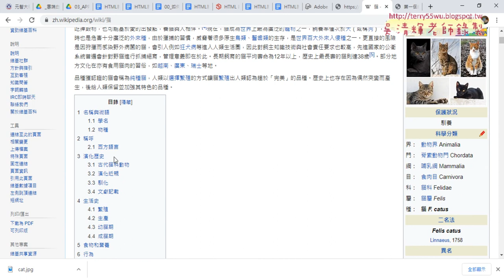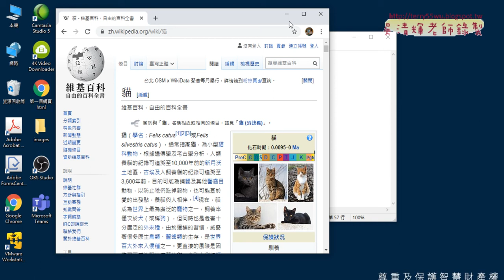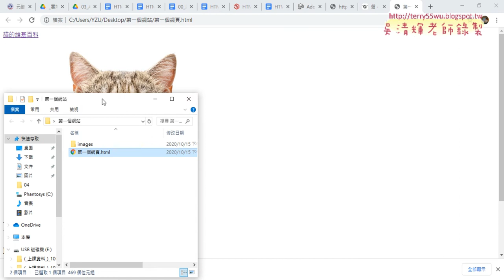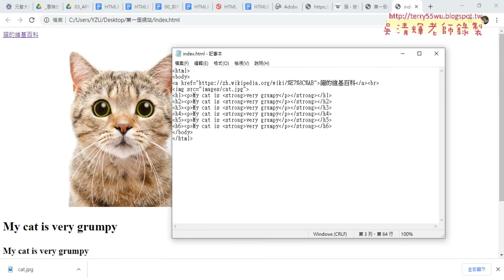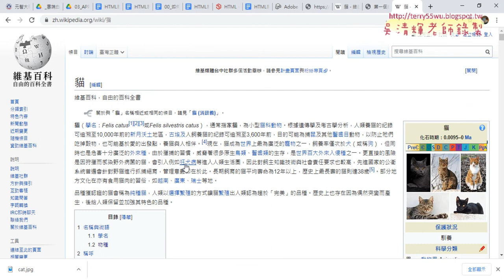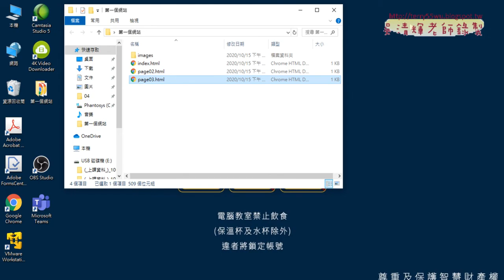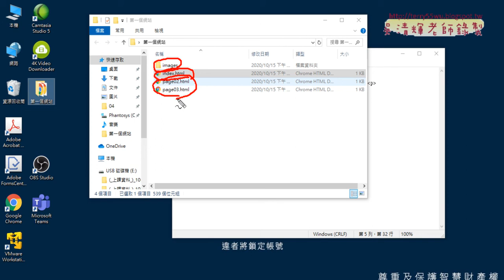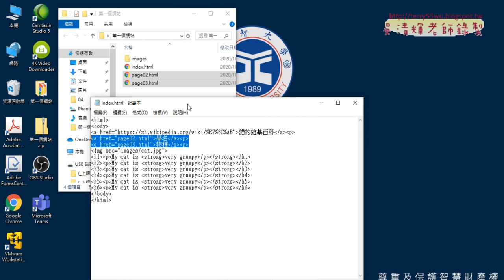04 建立外部超連結與網站連結